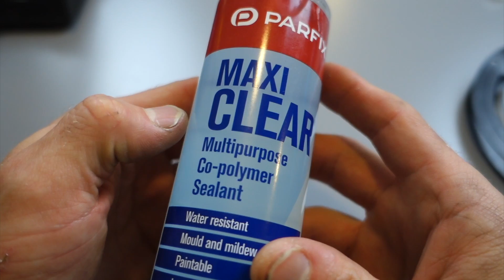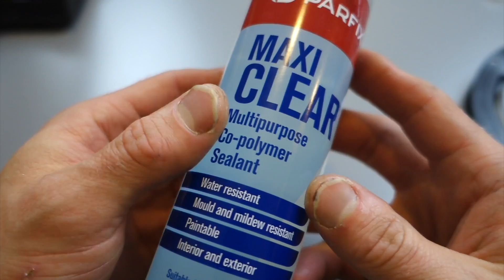How to Water Proof Your Led Strip Lights - Guaranteed !!!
Have you ever wondered how to properly Waterproof your led Strip Lights? In this Video I am going to take you through the Steps necessary to ensure a water tight connection for your Led Strip Lights. By doing using technique you will increase the efficiency and life span of your led strip lights.

This application can be used in multiple categories like your Car, Truck, Motorcycle, Boat, Home and the list goes on.

In this demonstration I will be Using the 5050 RGB LED Strips. You can buy these on Amazon eBay ect.

How To Solder Led Strips Lights -

Silicone Tubing -

Caps -

Led Strips -